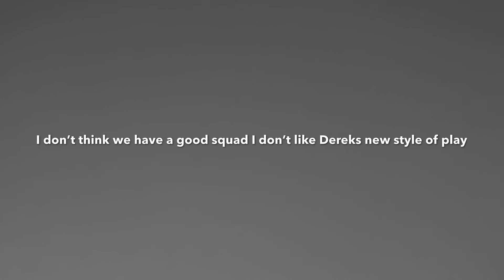MY SCOTTISH PREMIERSHIP 20/21 PREDICTIONS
Will Celtic get 10 in a row?
Will this be McGinnis last season at Aberdeen? Please say yes
Who will go down
How will Dundee Utd get on back in the top flight
See what I think will happen in the 20/21 Scottish premiership Season.